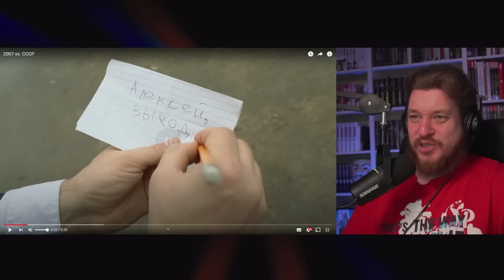2007 vs. СССР | РЕАКЦИЯ НА ONETWO